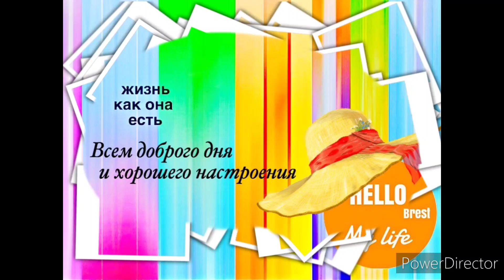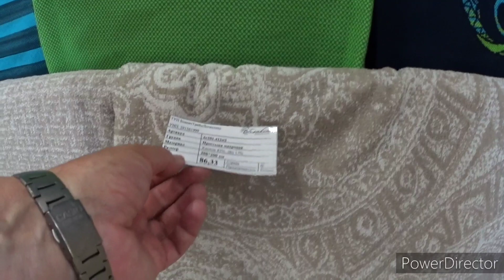Не переспрашивайте, Таня злится.Vlog.Брест